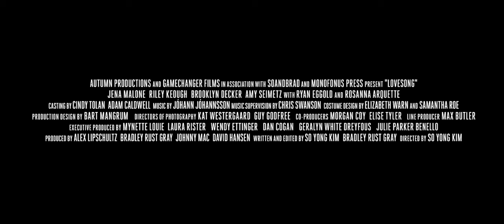Lovesong Official Trailer 1 (2017) - Jena Malone Movie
Starring: Jena Malone, Riley Keough, Brooklyn Decker

Neglected by her husband, Sarah embarks on an impromptu road trip with her young daughter and her best friend, Mindy. Along the way, the dynamic between the two friends intensifies before circumstances force them apart. Years later, Sarah attempts to rebuild their intimate connection in the days before Mindy’s wedding.